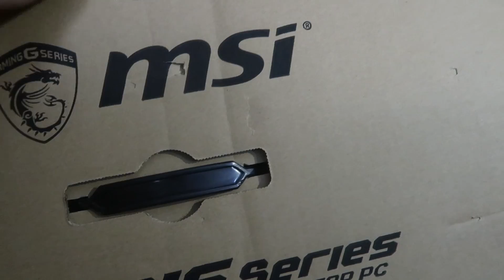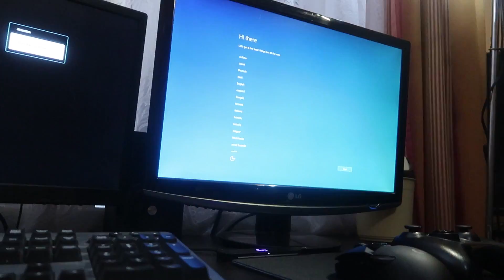NOUL MEU PC !